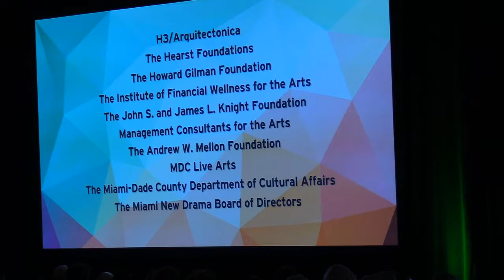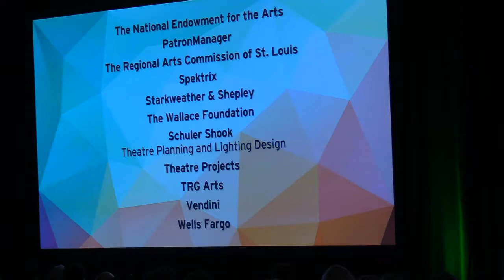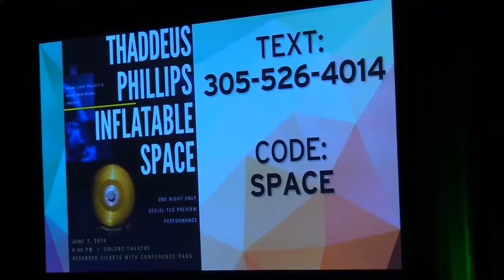Opening Plenary at the 2019 TCG Annual Conference in Miami on Wednesday 5 June 2019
3 p.m. PDT - 4:30 p.m. (San Francisco) / 5 p.m. - 6:30 p.m. CDT (Chicago) / 6 p.m. - 7:30 p.m. EDT (Miami)

Introduction: Teresa Eyring, Executive Director and CEO, Theatre Communications Group
Keynote Speaker: Edwidge Danticat, Author